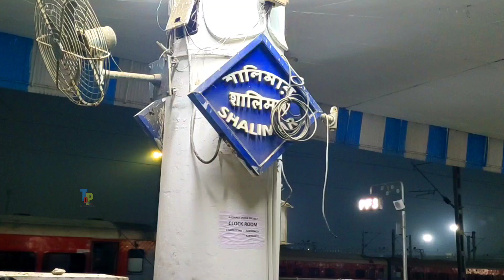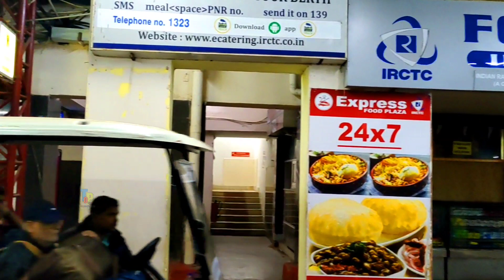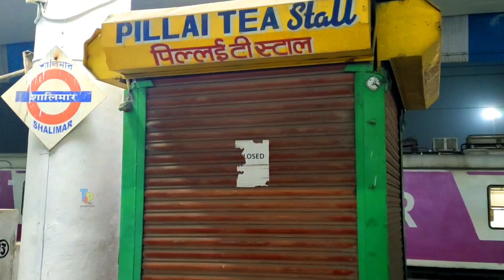Shalimar Railway Station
●Topics চ্যানেল এর পক্ষ থেকে সকল দর্শকে স্বাগত●

●আমার এই Channel টি করার উদ্দেশ্য , পশ্চিমবঙ্গের প্রায় প্রতিটি উল্লেখযোগ্য Place ই যাতে আমার Youtube এ দেখতে পায়। পশ্চিমবঙ্গের প্রতিটি উল্লেখযোগ্য জিনসি যখন আপনারা Youtube এ Search করবেন যাতে Topics চ্যানেল এর মাধ্যমে সেটা দেখতে পান।

●আমি কোন Welltrent Videographer নই, তবে সবসময় চেষ্টা করি আপনাদের জন্য ভালো Video উপহার দিতে।

●সবসময় আপনাদের Support আশা করি। আমার Channel এর সঙ্গে থাকবেন।